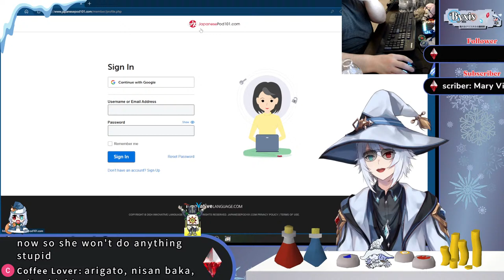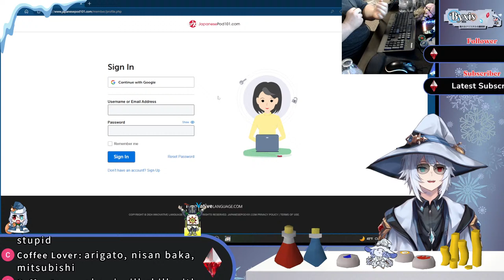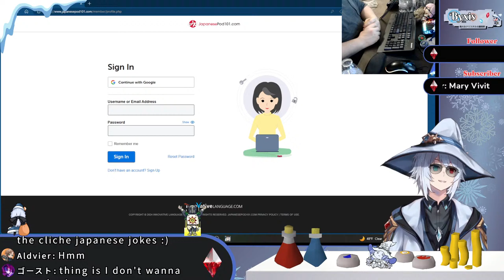【TORAM ONLINE】Rainy Day for Exp & Spina | Magic Warrior KMD MQ Lvling | #55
Hello adventurers! Welcome to my Library! Feel free
to take a spot by the fire. Tea will be ready in a bit.

Rules
1. No backseat gaming unless I request help
2. No excessive spam or spoilers
3. Please refrain from any political base discussion
4. Please respect each other in chat
5. Do not promote any other channels or unrelated things to the stream.
6. Do not mention me in other vtuber streams, unless the other vtubers allow it.
7. Do remember to have fun most of all!!!
Spells & Incantations
!lurk
!unlurk
!adddeath
!resetdeaths
!death
!removedeath
Special Credits
Creator: Mozaic Heaven Atelier
Artist: Ichi (イチ)
Rigger: Andrew Effendy
Other Credits
BGMs: DOVA-SYNDROME
Viewlink VR - Kawa Entertainment
Chibi PNG: @Master_Biggles
Plushie art @ bloodlunasflame
Emote Art: Sayucchi
Overlays: CupofStardust